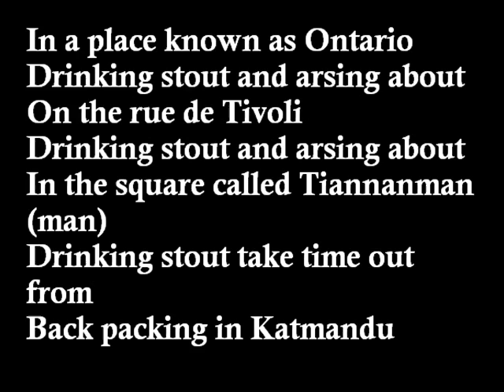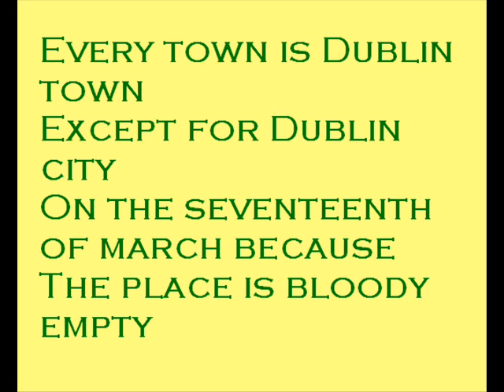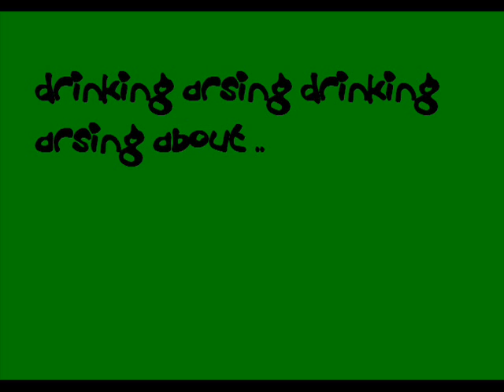st patrick day.wmv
Saint patrick song

or chirish.co.nr